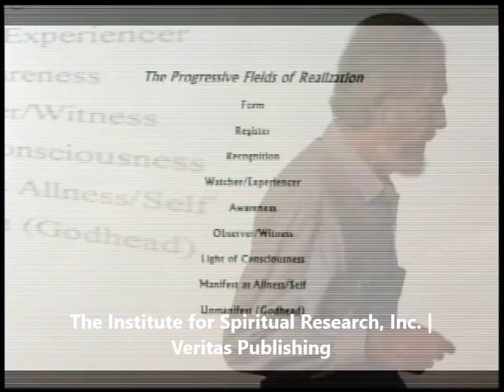How to Reach a State of Awareness Even Though One is Functioning in the World.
A beautiful clip from June 2002 lecture: Realizing the Root of Consciousness: Meditative  and Contemplative Practices